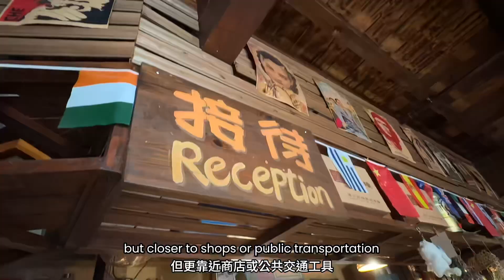MID-AUTUMN FESTIVAL VLOG🥮｜A much-needed getaway trip to Mogan 🏔️